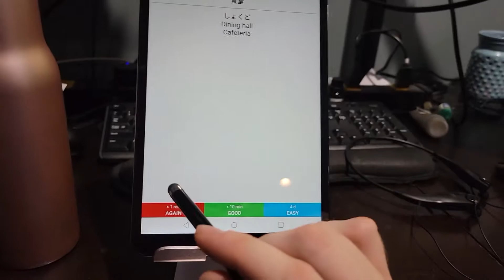Fitness and grinding back up- 4.26.2021